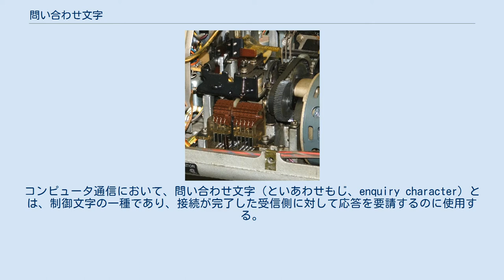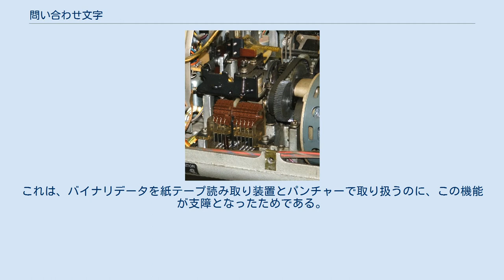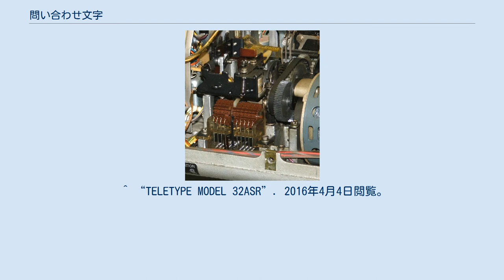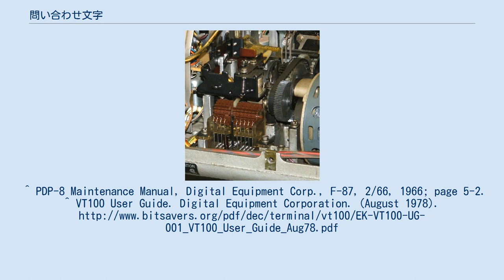問い合わせ文字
コンピュータ通信において、問い合わせ文字（といあわせもじ、enquiry character）とは、制御文字の一種であり、接続が完了した受信側に対して応答を要請するのに使用する。
 これは、受信側がまだ存在するかどうかを確認するためのもので、この信号が受信側では応答のためのトリガーとなる。
応答とWRU(who are you)信号を送った端末へのアンサーバック・コードは、受信局の局識別子、運用中の器材のタイプと局の状態が含まれる。
 テレタイプ社モデル33のアンサーバック・ドラム（中央下部の茶色のもの）。
問い合わせに対する応答メッセージをコード化する。
 いくつかのテレタイプ端末は「プログラム可能な」ドラムが備えられており、20から22文字の応答メッセージを保持することができた。
メッセージは、ドラムからタブを取ることによって、ドラムでコード化された。
設定で有効にしていれば問い合わせ信号の受信と同時に、または、キーボードで"Here is"キーを押すことによって、設定した応答メッセージが送信される。
 5ビットのITA2コードでは 9 （二進数 0 1001）が問い合わせ文字に割り当てられた。
ASCIIでは 5 が割り当てられた。
 1960年代、DECはモデル33のアンサーバック機能を動作しないようにした。
これは、バイナリデータを紙テープ読み取り装置とパンチャーで取り扱うのに、この機能が支障となったためである。
しかし、DECのVT100端末は1978年から問い合わせ文字に対してユーザー設定できるアンサーバック・メッセージを返すようになり、後継機種もそれに倣った。
 問い合わせ文字は、ASCIIとUnicodeでは十進数で5、十六進数で0x05に割り当てられている。
キャレット記法では ^E と表され、Unicodeでは制御文字の図形表現として ␅ (U+2405)が定義されている。
 ^ ZDNet Definition for: Enquiry Character ^ ATIS Telecom Glossary ^ “ASR 33 Teletype Rear View of Main Assembly”. 2016年4月4日閲覧。
 ^ “TELETYPE MODEL 32ASR”. 2016年4月4日閲覧。
^ PDP-8 Maintenance Manual, Digital Equipment Corp., F-87, 2/66, 1966; page 5-2. ^ VT100 User Guide. Digital Equipment Corporation. (August 1978).